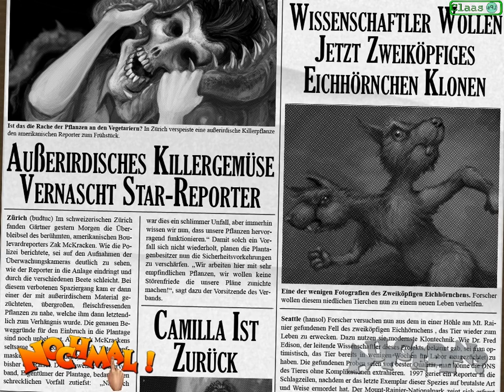#42 Let's Play Zak McKracken Between Time and Space [PC|DE|HD] - TBD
In dieser Folge: TBD

Spiel: Zak McKracken Between Time and Space
Genre: Adventure
Entwicklerstudio: Artifical Hair Brows
Publisher: Artifical Hair Brows
Erschienen: 2008